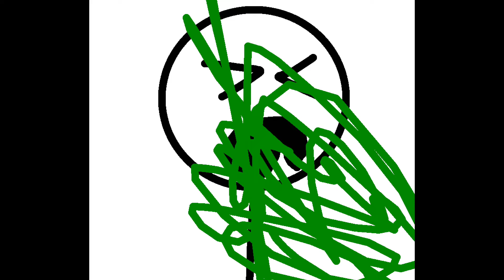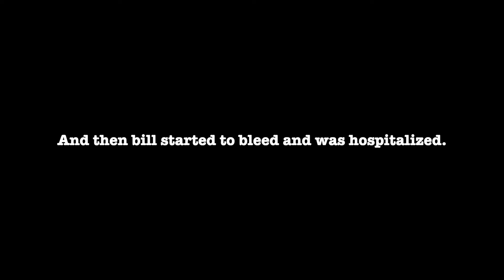Gray Square takes Bill to the vet